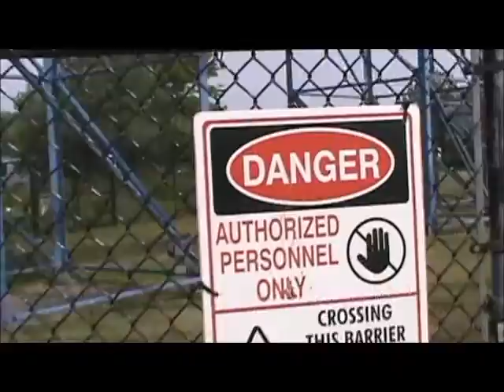Darien Lake amusment park vlog, 1 of 2 falcon the frog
hhfhh